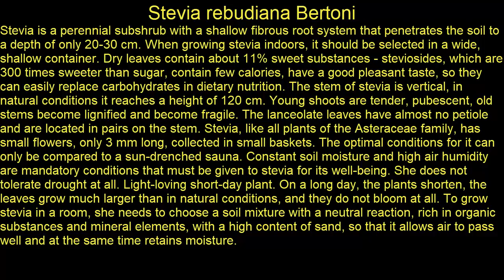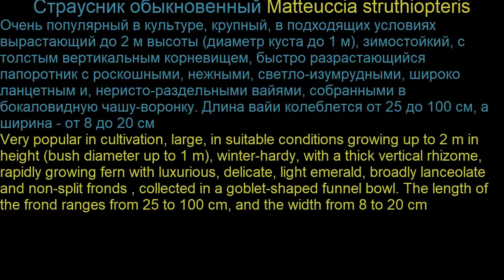Garden flowers190 Декоративные растения